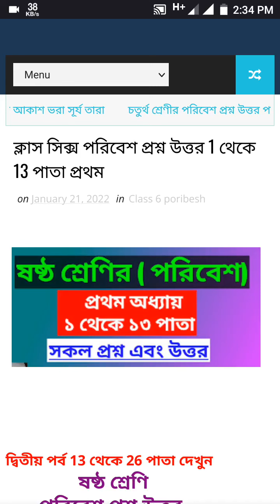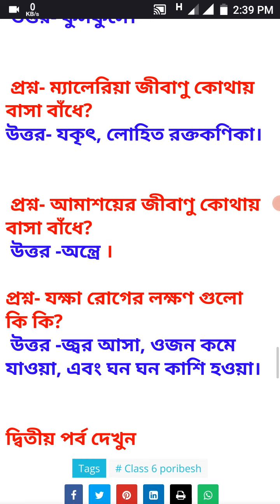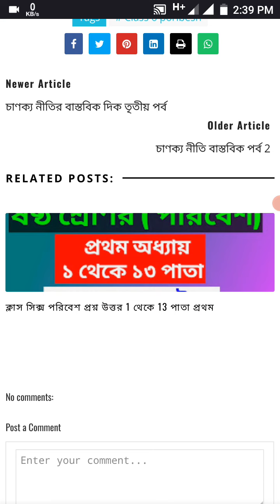class 6 poribesh question answer about 1 chapter 1 to 13 page part -1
class 6 poribesh question answer 1 chapter